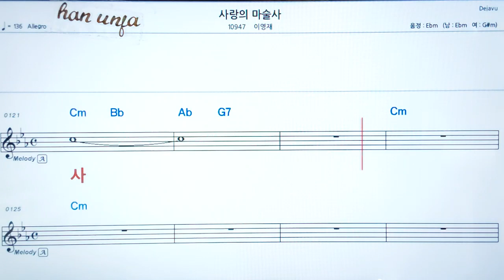💖사랑의 미술사/이영재 👍코드,악보, 가사 ,Karaoke*카라오케 반주